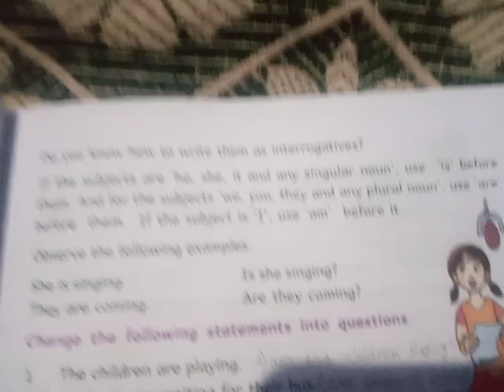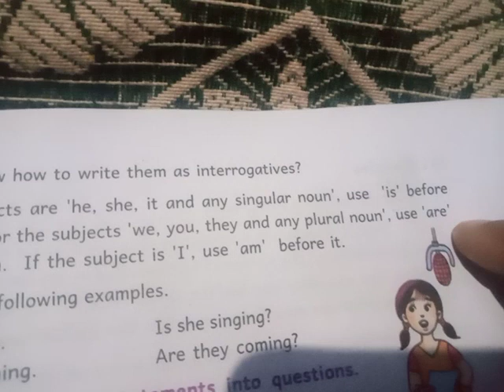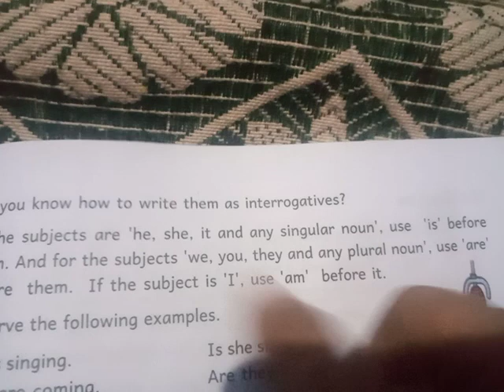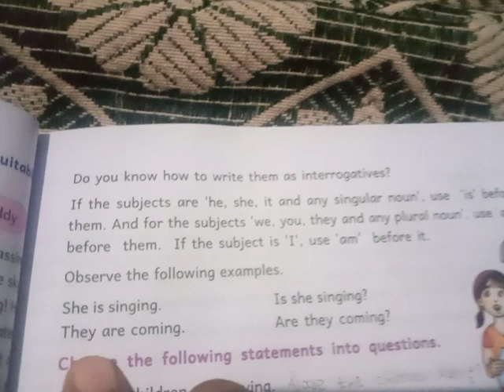6th class english 142